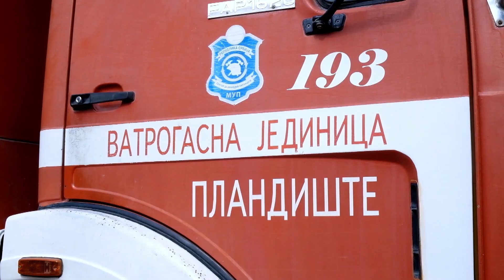За ваш сигурнији корак 2024